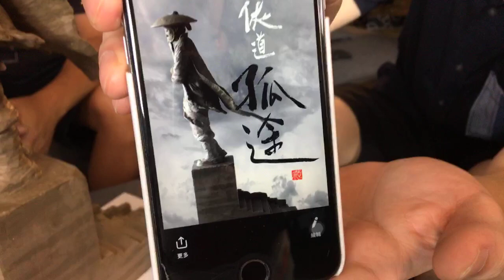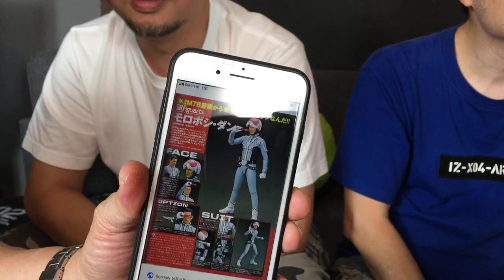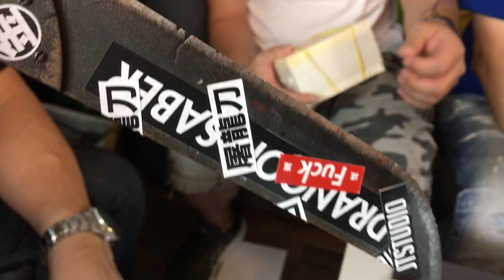TOYSTV S11 E3「十乘功力武俠Figure創作邀請展」 @ ACGHK 第21屆香港動漫電玩節 Happy Interview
Program host/Guest: 歐錦棠, Bryan Lo, Toyswalker-Dick.Po, Walkermachine, DMS, Elman, David, Joe, 嘉